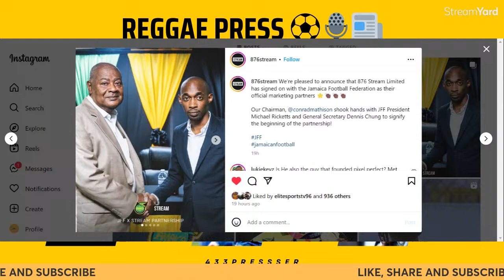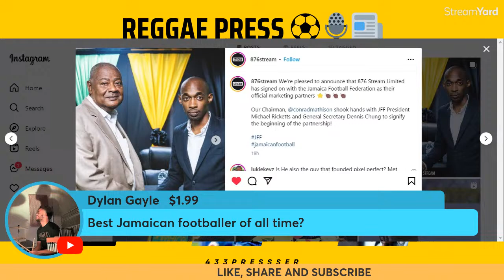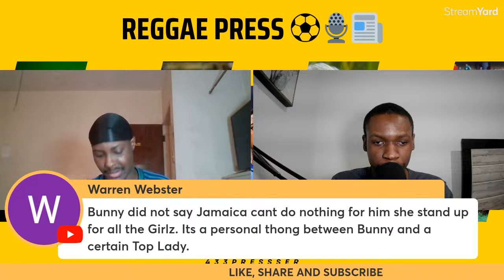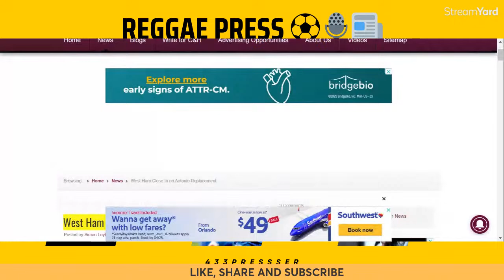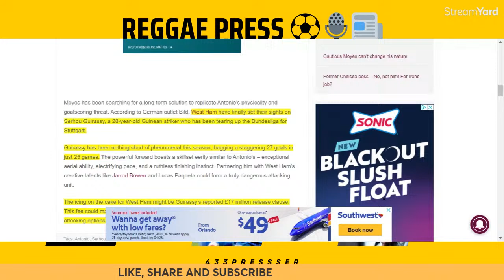Leon Bailey MISSES penalty | Michail Antonio EXITS Europe | Kasey Palmer & Latibeaudiere FA Cup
This is EP. 2 of the Reggae Boyz Weekly. Here we talk about Reggae Boyz Leon Bailey, Michail Antonio, Kasey Palmer. Joel Latibeaudiere & Dujuan Richards of Aston Villa, West Ham, Coventry & Chelsea.

Your support helps us continue to bring you in-depth discussions and analyses of the beautiful game. 🎧⚽🔥